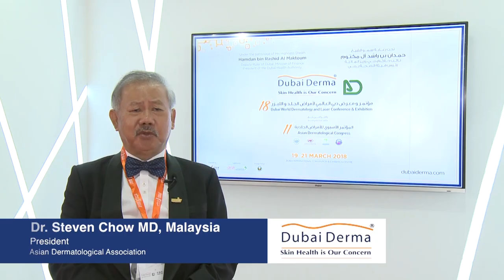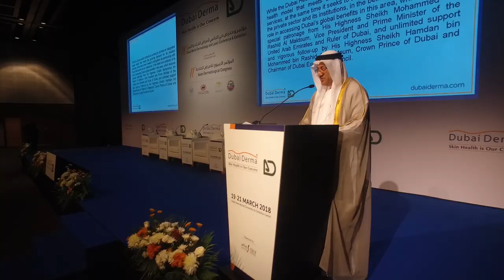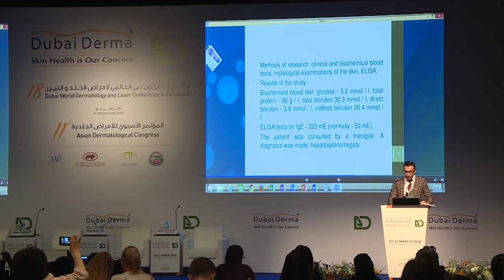Dubai Derma 2018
Under the motto “Skin Health is our Concern”, the Dubai World Dermatology and Laser Conference & Exhibition is the pioneer and largest scientific conference with the widest multinational exhibition in the Middle East, Africa and Indian Subcontinent dedicated to dermatology, aesthetics and laser.